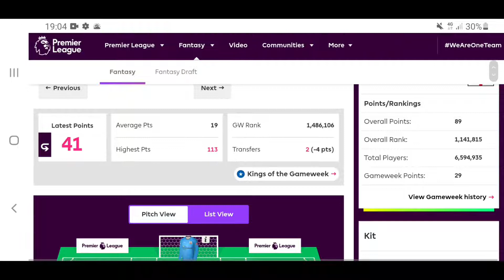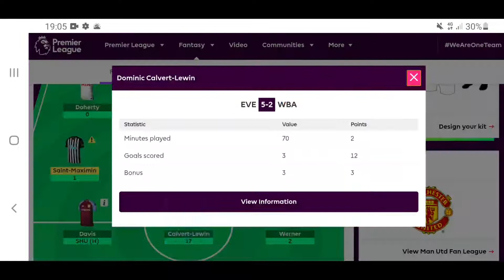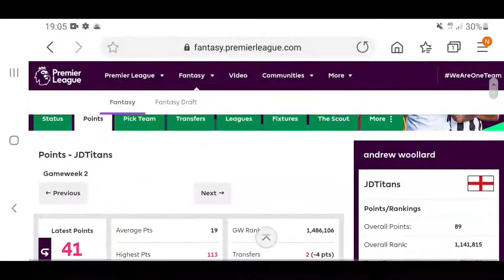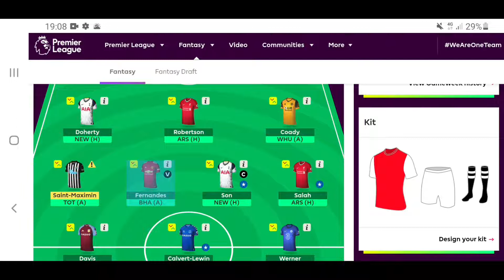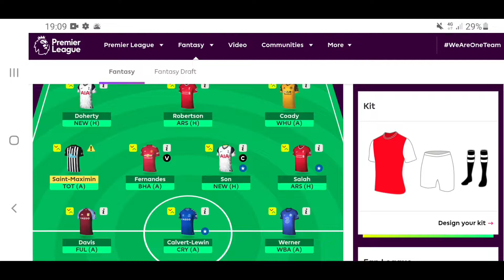Fantasy Premier League Game Week 2 Post Results | My Team Reaction